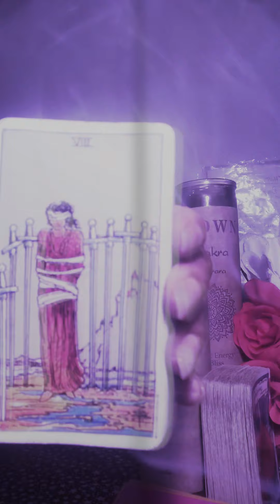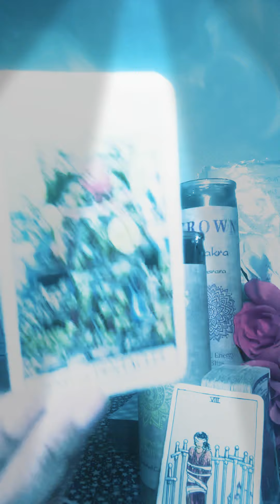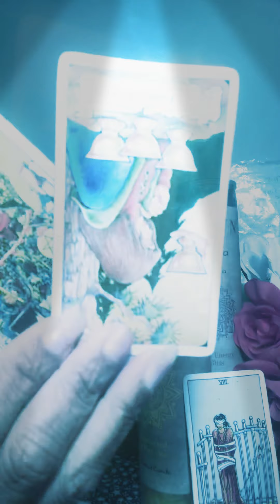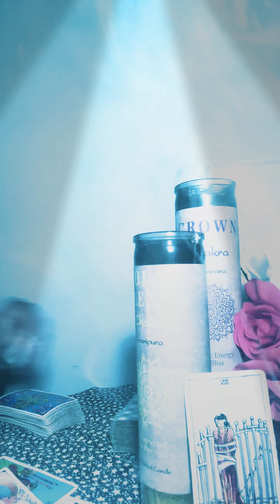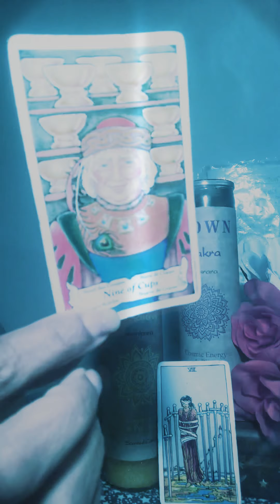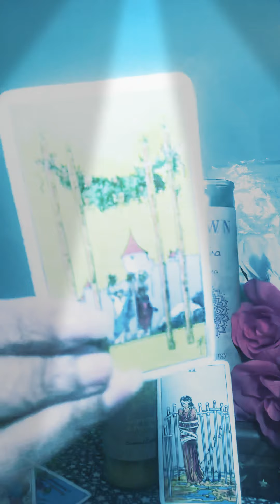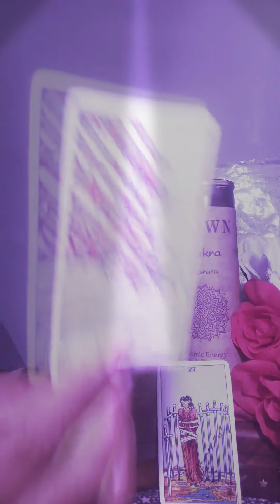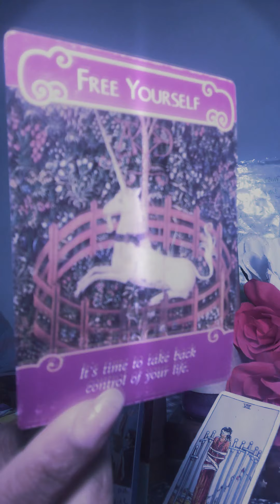Stress Worry viRGO👈🏻⚠️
General mONTHLY READING FOR MAY 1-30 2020